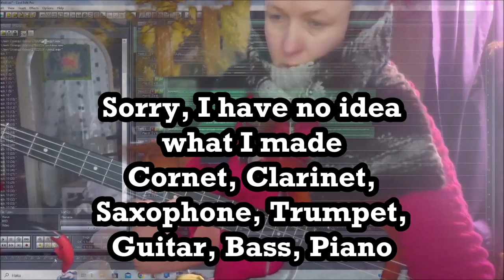Jazzflu Burst 27022024 Holopainen